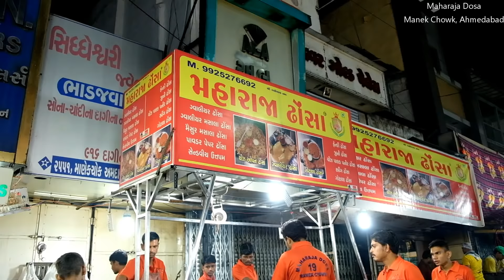Manek Chowk, Maharaja Dosa,Ahmedabad (India)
Maharaja Dosa, Manek Chowk, Ahmedabad (India)